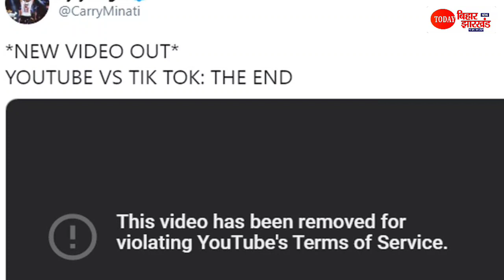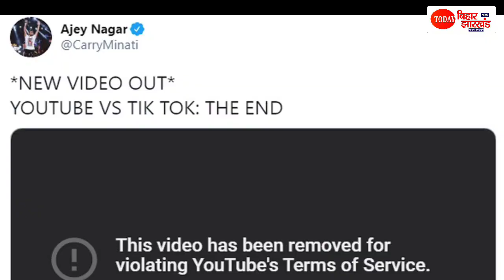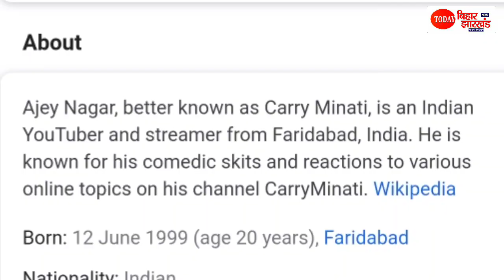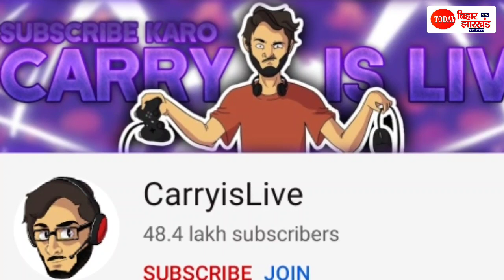YouTube's vs tiktokers - Carryminati Video Deleted , Who is carryminati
YouTube's vs tiktokers - Carryminati Video Deleted , Who is carryminati | Carryminati Roast Video | arry Minati aka Ajey Nagar has finally broken his silence on the controversy over the deletion of his viral YouTube vs TikTok video.

Nagar released a statement on Twitter on Saturday stating that he has always wanted to make videos and entertain people and that he has put his "blood, sweat and whole life" on the platform.

The YouTuber said it was hard to accept that his roast video was pulled down and called it a "frustrating day."

Nagar said that he has now accepted that his video will not be restored. He revealed the video had broken numerous records and was on its way towards becoming the most-liked non-music video on the platform.

If the video would have achieved the feat, it would have been the first time the honour would have gone to an Indian creator, he claimed. Nagar concluded by thanking his fans for always standing by him.

What is the YouTube vs TikTok video controversy?

It all began when TikTok user Amir Siddiqui posted a video calling out YouTubers. Siddiqui highlighted the unity of the TikTok community and accused YouTubers of producing similar videos while also talking down on TikTok content. He further added that his platform attracted more brand deals as compared to YouTube and stereotyping TikTok content as "cringe" was demotivating for its creators.

In a YouTube video posted on May 8, Nagar dissected Siddiqui’s video, occasionally using strong language while pointing out Siddiqui’s grammatical errors, use of hashtags and other "shortcomings".

Siddiqui hit back on May 14, saying he was not against YouTube but cyberbullying. In the video, he said he only wanted to call out creators who roast people, leading to further harassment. He added that he hopes Carry Minati aka Ajey Nagar would take a stand and influence youngsters to abstain from bullying.

However, a number of hashtags started trending on social media platforms, including, JusticeForCarry and CarryMinati.

Actor Himansh Kohli came out in support, writing, “It was just a fun roast, @CarryMinati. Everything else aside, I’m rooting for you. Keep the good content coming in buddy.”

YouTuber Ashish Chanchlani posted, "I know people, this is very disappointing and a shocker."

BB ki Vines aka Bhuvan Bam also extended his support towards Carry Minati.

Carry Minati currently enjoys a following of nearly 17 million subscribers on the video-sharing website and is also one of the most subbed YouTubers in the country.